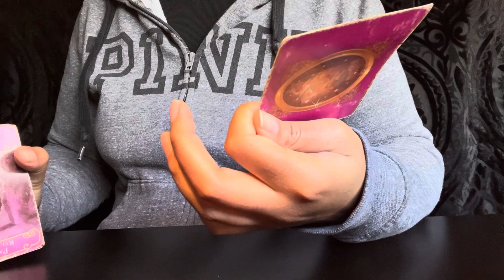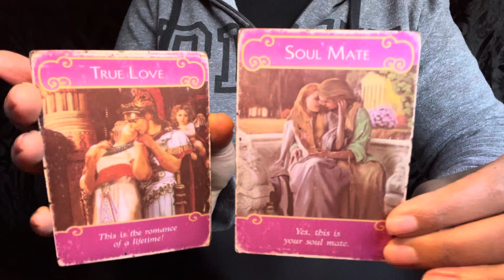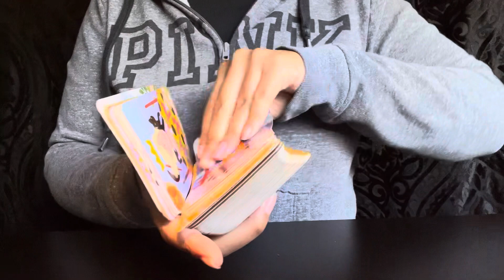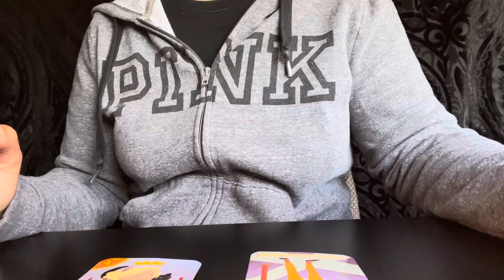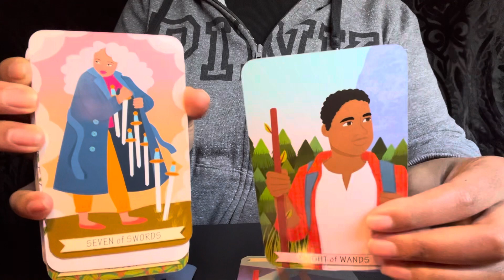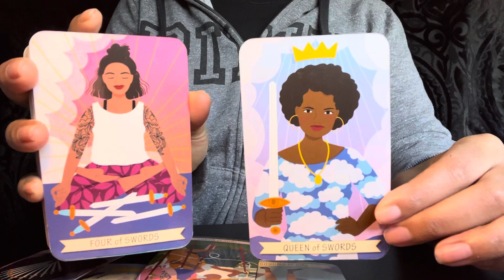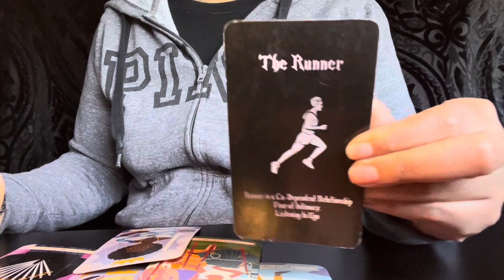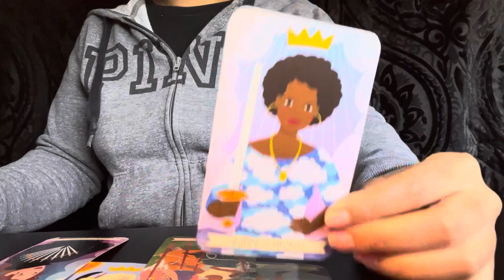Capricorn/Chosen Ones💞: True Love,BUT They Betrayed You. God SendingSomeone New To Take Their Place